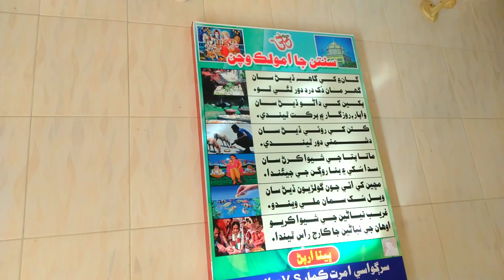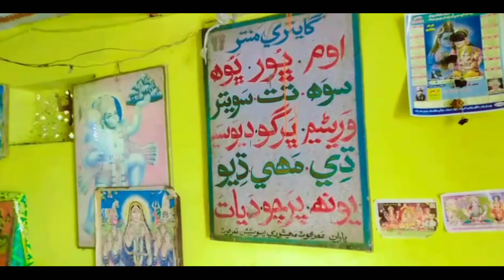2000 Years old Hindu Temple in Pakistan || shiv Mandir Umerkot Sindh | Hindus temple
Umerkot Shiv Mandir (Urdu:Jtio g) is a Hindu temple situated in Umerkot District, near Rana Jagir Goth, and kharoro in Sindh Province of Pakistan. This temple is perhaps the oldest in Sindh.The temple is one of the most sacred Hindu place of worship in the Sindh. About UmerKot city :

Umerkot(Urdu: gs jáć, Dhatki Sgs jåć), Sindhi (Ugs jac) formerly known as Amarkot is a city in Umerkot District in the Sindh province of Pakistan. The city was the birthplace of the Mughal Emperor Akbar. It is the 68th largest city of Pakistan. The city is named by its Hindu founder Maharaja Amar Singh, who originally built the Amarkot Fort here.The name of the city was later changed after a local Ruler of Sindh Umer Soomro of the Umar Marvi story which also appears in Shah Jo Risalo and is one of the popular tragic romances from Sindh. The city is well connected with the other large cities like Karachi, the provincial capital and Hyderabad Umarkot has many sites of historical significance such as Akbar's birthplace, Umarkot, Umerkot Fort and Momal Ji Mari. There is an ancient temple, Shiv Mandir, Umerkot, as well as a Kali Mata Temple, Krishna Mandir at old Amarkot and Manhar Mandir Kathwari Mandir at Rancho Line.

The local language is Dhatki, which is one of the Rajasthani languages of the Indo-Aryan language family. It is most closely related to Marwari. Sindhi, Urdu and Punjabi are also understood by the citizens. The temple has magnificent Shiv Lingam, which is indeed one of the best in the whole world. Legend says that the Lingam kept growing itself until locals marked the height to literally observe the growth. Every year on Maha Shivaratri, there is a huge three-day festival. On Maha Shivratri, many Pilgrims from lower and upper Sindh come and most of them stay for the three days of festivities. It is one the biggest religious festivals in the country. It is attended by around 250,000 people. All the expenses were borne by the All Hindu Panchayat of Umarkot. Legend has it that thousands of years ago a man used to nourish cows here, where there was wide patches of grown grass. But eventually he noticed that one of his cows would go somewhere else and give her milk to a Lingam nearby. The man kept an eye on his cow and investigated her peculiar behaviour. Subsequently, people visited the area and after checking they concluded that it was a Shiv Lingam. Thus, Shiv Mandir was built.